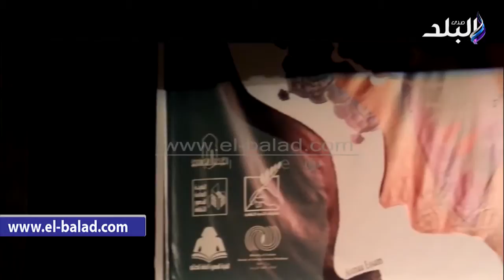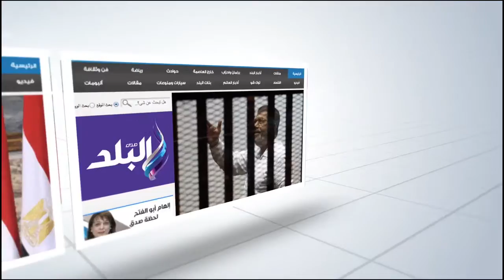حفل ختام مهرجان المسرح العربي في دورته 13 بمسرح ميامي